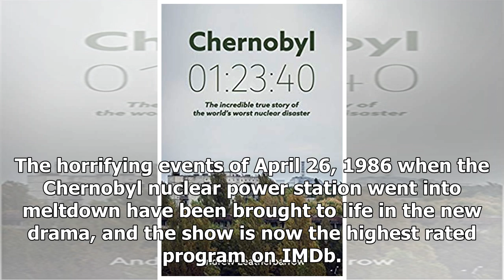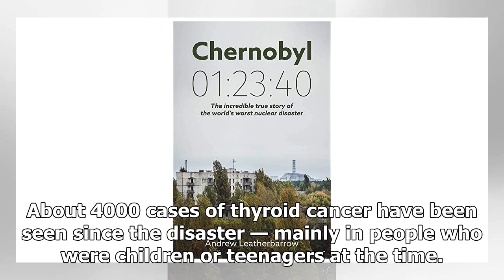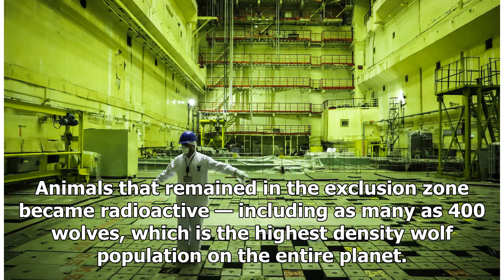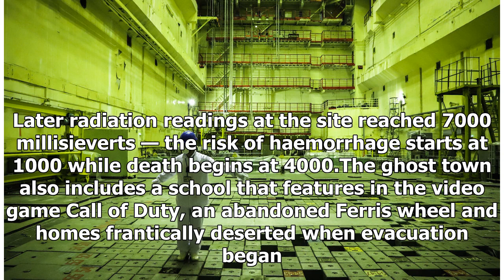The real story of the world’s worst nuclear disaster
The new drama Chernobyl is one of the hottest new TV shows in the world and is being praised as a masterpiece, but what is the real story. The five-part Sky and HBO co-production, which is based on real-life events around the world’s worst nuclear disaster, has gripped the UK and is also now availab...